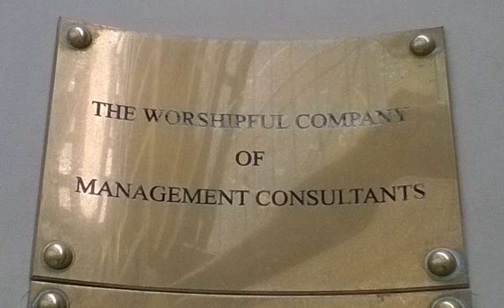Worshipful Company of Management Consultants | Wikipedia audio article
00:02:56 External links

- Socrates

SUMMARY
The Worshipful Company of Management Consultants is one of the Livery Companies of the City of London. It draws its memberships from practising management consultants and has close links to the Management Consultancies Association and the Institute of Management Consultancy. The Company's motto is 'Change through Wisdom'.
It started as a guild in 1993 and became a company without livery in 1999. On 4 May 2004, the Court of Aldermen granted the company's petition to become the City's 105th Livery Company. The Company was presented with a royal charter by Prince Edward, Earl of Wessex, in May 2008.
Between 1993 and 2004 the Company had worked to establish a record of achievement in the fields of education and charity whilst gaining the financial resources required for admission to the livery.
The Livery Companies continue a long tradition of supporting, protecting and developing their trades and crafts, whilst acting in charitable ways within the wider community. They have also traditionally been 'clubs' in which colleagues assemble in fellowship and social intercourse.  The Worshipful Company of Management Consultants continues these traditions by undertaking pro bono consultancy for charities including supporting the Centre for Charity Effectiveness (which it established in partnership with the Cass Business School of the City University in London) and forming close ties with the Sea Cadets.
The Company is a member of the Financial Services Group of Livery Companies, the other 11 members of which are the Worshipful Companies of Chartered Accountants, Actuaries, Arbitrators, International Bankers, Chartered Secretaries and Administrators, Insurers, Information Technologists, City of London Solicitors, Marketors, Tax Advisers, and World Traders.
The Company has 200 liverymen (senior members) and some junior freemen who gather six or seven times a year for formal dinners and more frequently for informal social gatherings. The Company uses the Worshipful Company of Skinners' livery hall in Dowgate for events.
A stained glass window designed by Stella Timmins to commemorate the Company was installed at the Guildhall in 2001 and was officially recognised by the Lord Mayor of London at a ceremony on 18 October 2001.